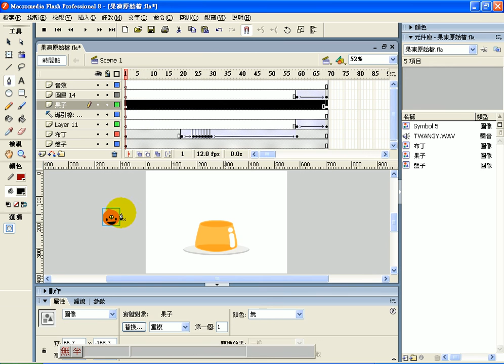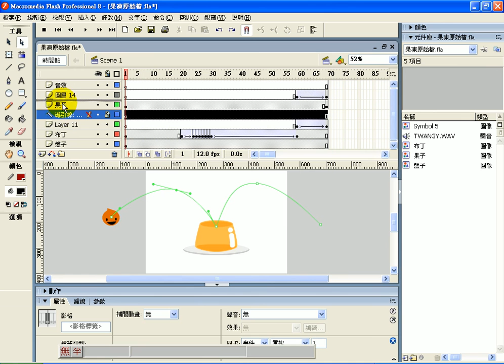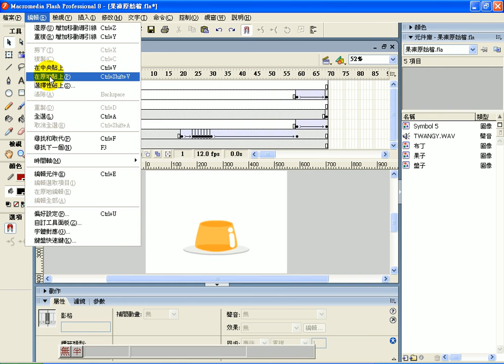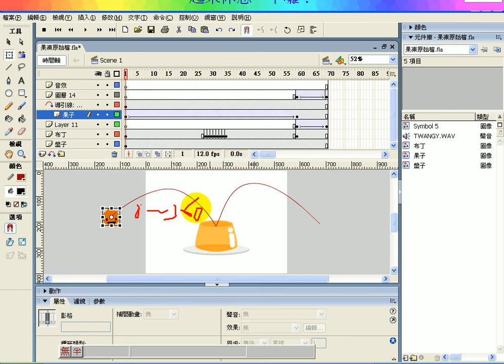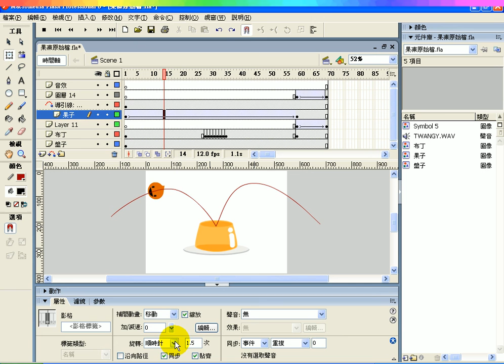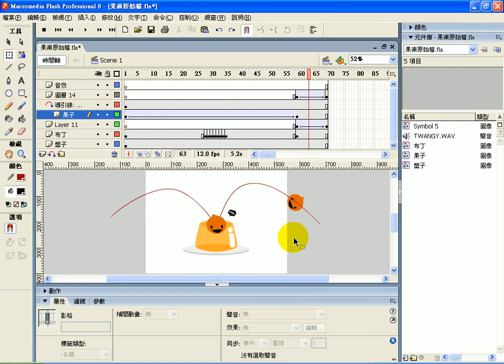0817-6-果凍.avi